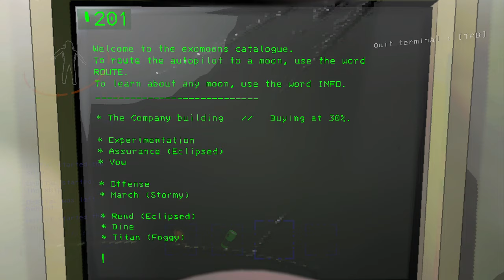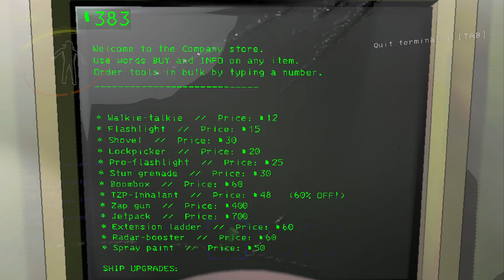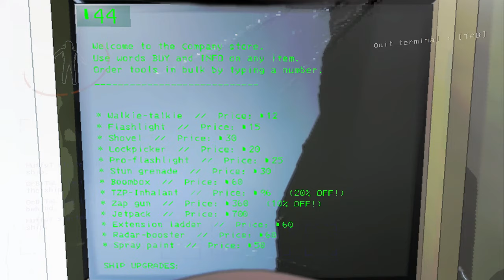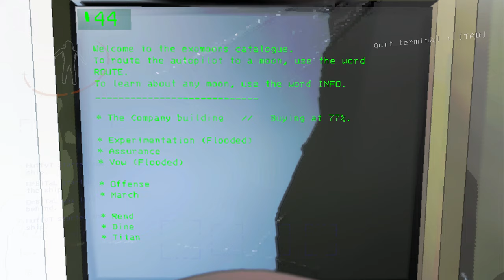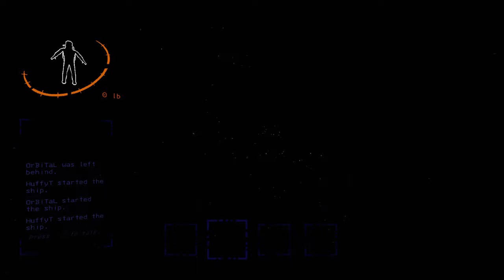HUGE UPDATE!!! New Moons, New Monsters and More.. | Lethal Company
I hope you enjoy my silliness :) ... Have a nice day :)
Steam:
I wish you a nice rest of the day/evening.
(づ ◕‿◕ )づ

👉 ❤️ All Links: huffyt.my.canva.site/ 👊